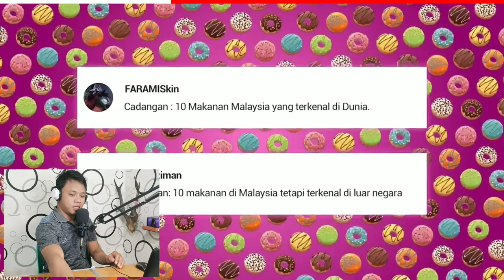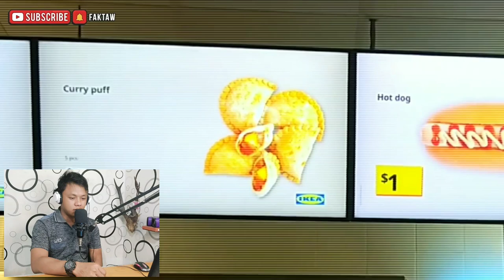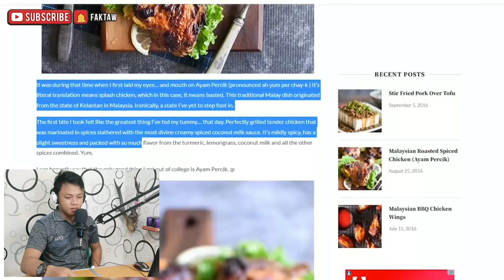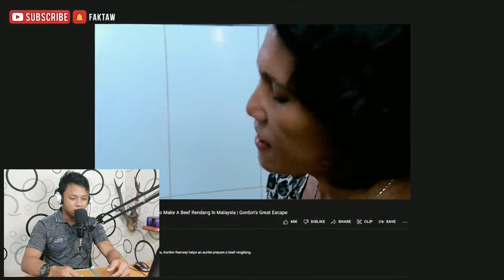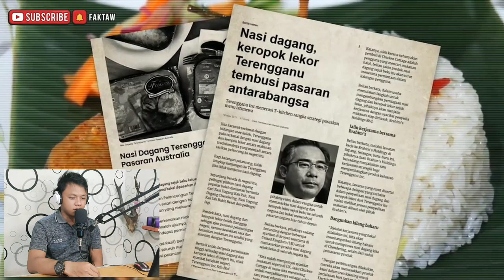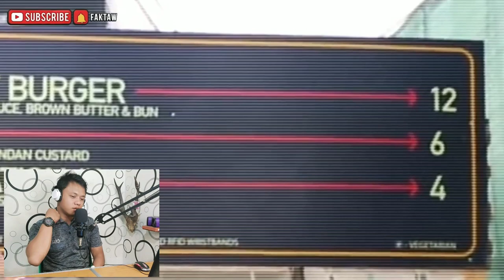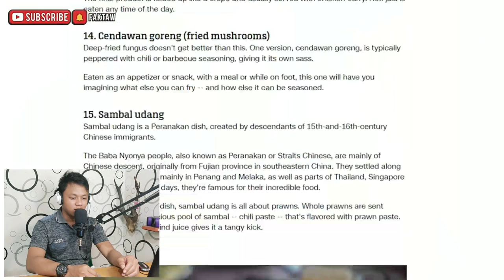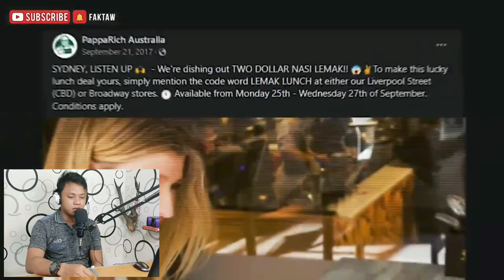🤔 YAKIN TIDAK NONTON !? AUTO LAPAR, VIRAL INILAH 10 MAKANAN MALAYSIA YANG TERKENAL DI LUAR NEGARA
Name : SAHLAN